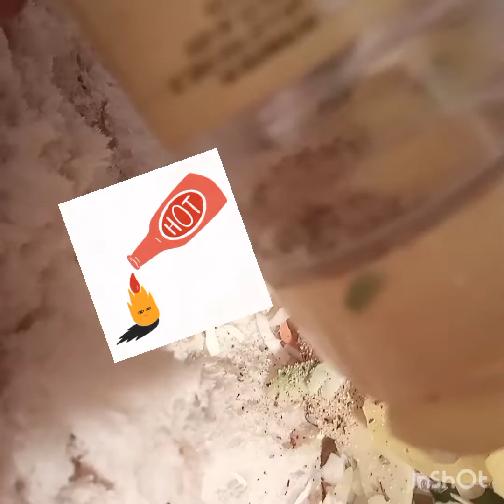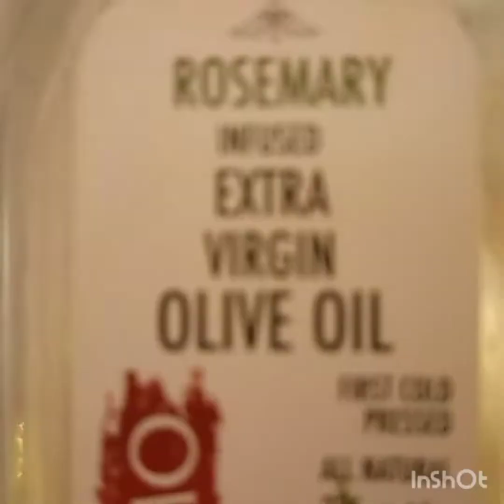subway style sandwich